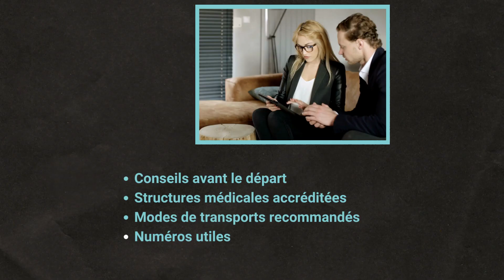🔐🔐🔐Protection des salariés avec Global Sécure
⚠️Connaissez-vous Global Sécure?
⏯️Cliquez vite sur Play et découvrez en vidéo la solution pour accompagner et protéger vos employés durant les missions.

Pour toute information complémentaire sur Assurance vie ou toutes nos offres d'assurance, contactez-nous au
☎ 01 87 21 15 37 ou sur